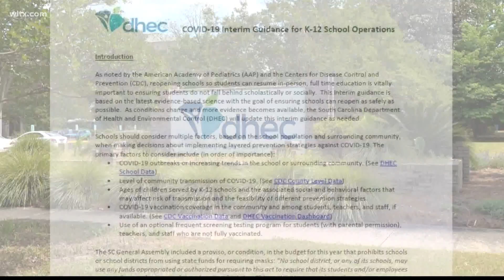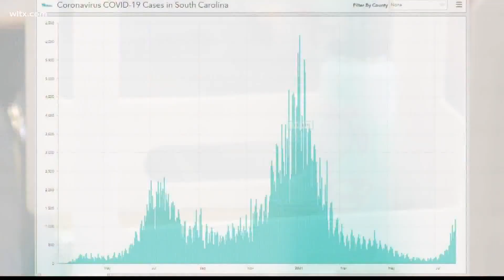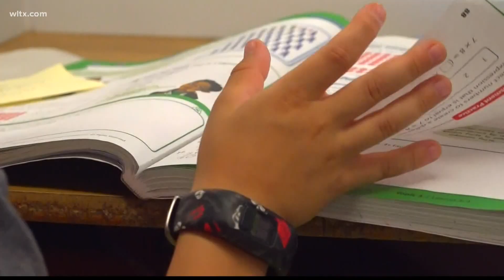DHEC releases back-to-school guidance as COVID Delta variant spreads in state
While masks and vaccinations can't be mandated in South Carolina, DHEC and the state school superintendent are urging both among students, staff and others.